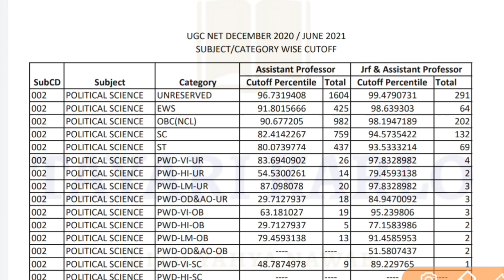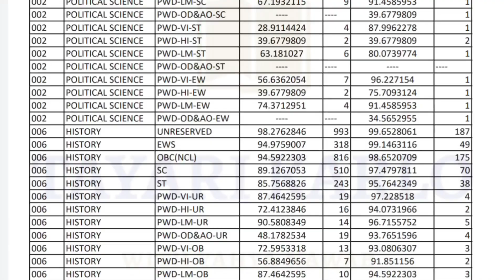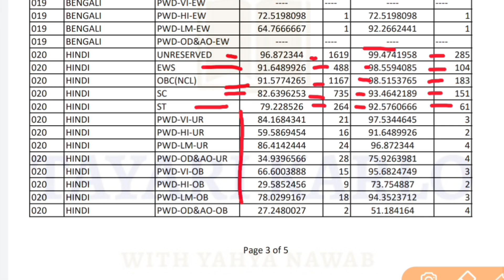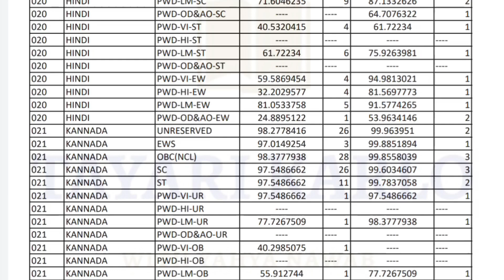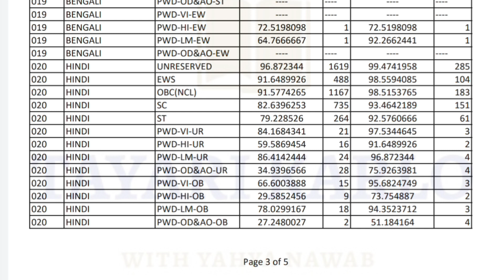UGC net final cutoff | UGC NET Result 2021 OUT | ugcnet